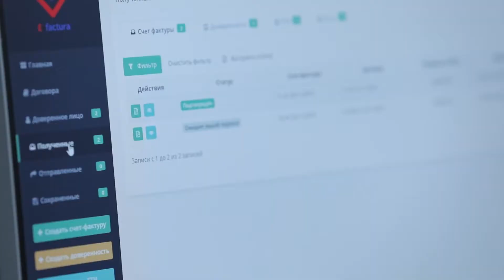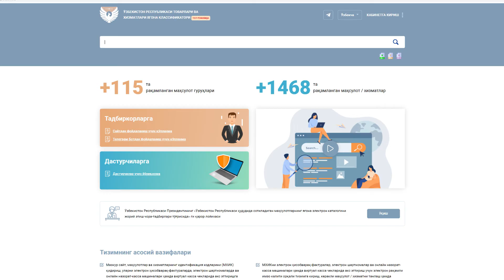Ягона электрон миллий каталог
Хўжалик юритувчи субъектлар вақтини тежаб, иш самарадорлигини оширишга хизмат қилади.